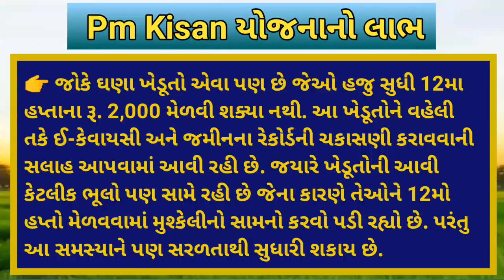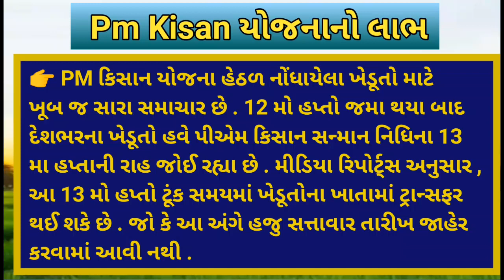આ મહિને આવશે 2000નો હપ્તો /જાણો કઈ તારીખે આવશે / pmkisanyojana / khedut sahay / ખેડુત સહાય લાભ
આવતા મહિને આવશે 2000નો હપ્તો /જાણો કઈ તારીખે આવશે / pmkisanyojana /ખેડૂત સહાય મેળવવા/ khedut sahay

2000 નો હપ્તો / ફરી 12 મો હપ્તો જમા / pm kisan yojana Khissu / pmkisanyojana khedut Samachar

2000 નો હપ્તો / eKYC મોટું અપડેટ / pm kisan yojana Khissu / pmkisanyojana Khedut Samachar

2000ને બદલે મળશે 4000 | 13 હપ્તાની તારીખ નક્કિ || ખેડૂત સહાય નો લાભ જતો ના રહે | commodity trend

New yojana sarakar | 13 હપ્તાની તારીખ નક્કિ થય ગઈ || ખેડૂત સહાય નો લાભ જતો ના રહે | commodity trend

ખેડૂતો માટે 06 મોટા સમાચાર = khedut samachar | commodity Trade/ khedut | ikhedut ન્યૂઝ | યોજના

2000 નો હપ્તો / pm મોદી 13 મો હપ્તો / pm Kisan Yojana khissu / pmkisanyojana /khedut samachar

17/11/22: આજનાં તાજા સમાચાર ,

ખેડૂતોને મળશે પૈસા , sbi ATM નીયમ, cm બદલાશે ? ચૂંટણી જંગ / khissu

ખેડૂતો માટે 07 મોટા સમાચાર = મોટી રાહત : દેવું માફ + કપાસમાં મોટો કડાકો | sarakari yojana | khedut sahay

ખેડૂતો માટે 08 મોટા સમાચાર = મોટી રાહત : દેવું માફ | new vima yojana | khedut sahay | commodity Trade

17 નવેમ્બર 2022 આજની મોટી ખબર | રાજ્યના મુખ્ય સમાચાર | 17 Navembar 2022 today taza khabar

ખેડૂતો માટે 06 મોટા સમાચાર =khedut duniya | commodity Trend / khedut | khedut ન્યૂઝ / yojana

17/11/22: આજના તાજા સમાચાર,aaj na Samachar

આજથી ખેડૂતો માટે જાહેરાત : 2000 ને બદલે 4000,મફત અનાજ /પીએમ કિસાન યોજના 13 મો હપ્તો //khedut sahay

આજનાં 10 મોટા સમાચાર | ખેડૂતને મોટી સહાય

ફરી 12 મો હપ્તો જમા / pm kisan yojana Khissu / pmkisanyojana khedut Samachar / 13મો હપ્તો / khedut

ખેડૂતોને 2000 + 2000નો હપ્તો મળશે | pmkisanyojana | khedut Samachar / 13મો હપ્તો / khedut sahay